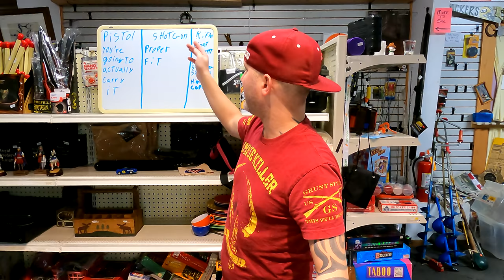🔴 How Many Guns Do You Really Need ?